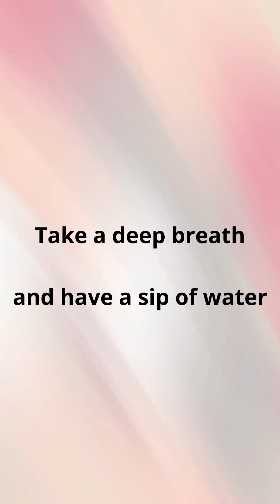EFT Tapping for fear of spiders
If you experience anxiety when thinking about spiders, this video is for you :)

Try this as many times as you need, if your fear is very strong, 2-3 rounds may be required before you will feel an improvement.

Im not a doctor therefore this video will not replace advise from your doctor.